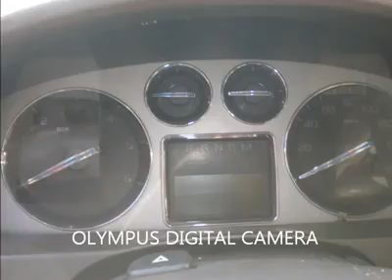DMCCP Auto Show by Nixor college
A charity show was hosted by DMCCP at Nixor College in order to generate funds for Nixor Hospital(NGO),